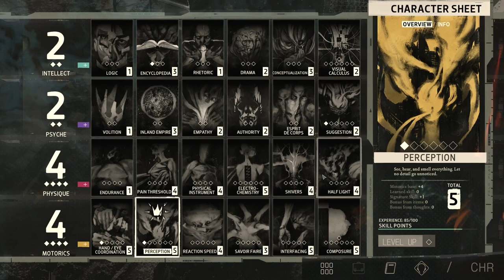The best gear in town - Let's Play Disco Elysium: The Final Cut #18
When I played Disco Elysium blind for the first time, I really wasn't read for how groundbreaking the game is in terms of its character system and gameplay mechanics, as well as the themes and tone taken by the narrative. It's also impeccably well written and features some of the most outstanding characters and encounters in any RPG I've ever played.

So the Final Cut is out, and this let's play will be me reimmersing myself in this fantastic RPG from ZA/UM. Incidentally, it will also be my first test to how replayable Disco Elysium is, but if I had to guess, I'd say very. Let's play it again!